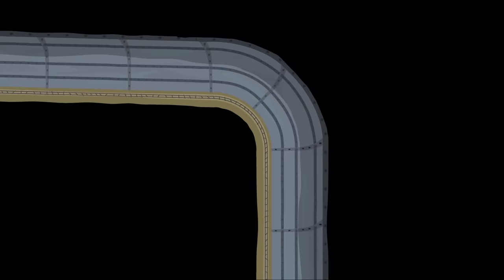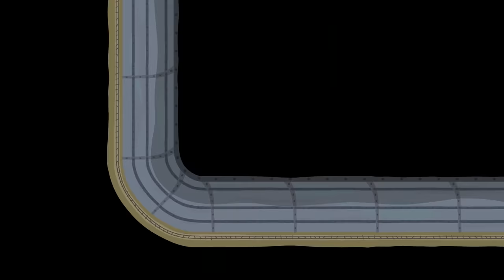Ben and Holly's Little Kingdom | What Will Betty Caterpillar Become? (60 MIN) | Kids Cartoon Shows